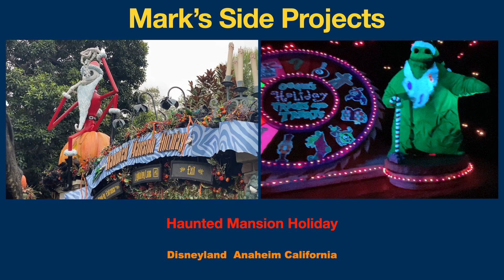Haunted Mansion Holiday Disneyland 2023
Disneyland and Tokyo Disneyland have their Haunted Mansions taken over by the Nightmare Before Christmas Every Year.